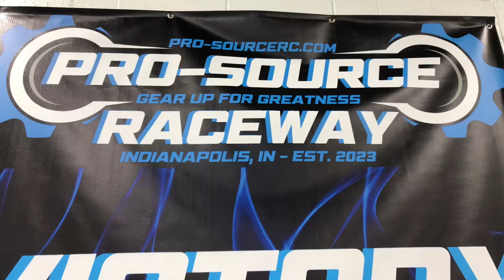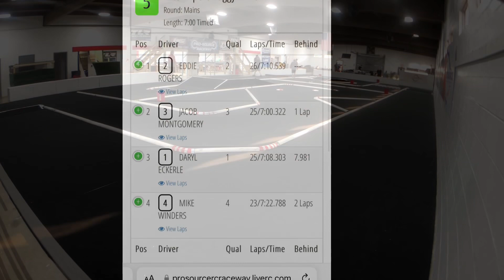6amRC. Pro Source Raceway. 17.5 expert buggy main